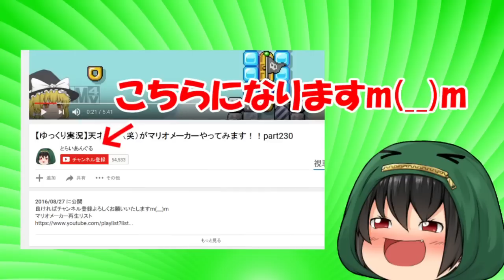【ゆっくり実況】え！？ポッ〇ーさん！？【マリオカート8デラックス】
今回はなんとまさかのゲーム実況者の中で超絶大物実況者のポッキー様が！？
霊夢が大興奮する中、魔理沙は冷静、、、そのワケは？

今回はNINTENDO SWITCHのマリオカート8デラックスをプレイしてみたいと思います!!
wiiからの復帰勢の為、かなりヒドイプレイングですが、これから頑張っていきますので、是非お付き合いくださると嬉しいですm(__)m